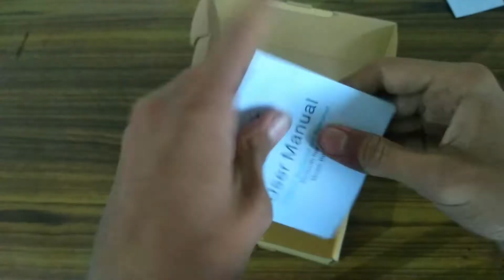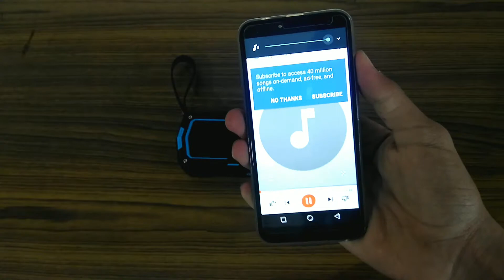THE ULTIMATE BLUETOOTH SPEAKER.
Soooo,
 Hello Guys
Welcome to Varun Tech [Gadget Guru]
Blitzwolf bw f3 Bluetooth speaker unboxing and review.

For copon watch Blitzwolf Dual driver earphone video on channel)

LSS i.e;
I hope you like it.
Queries solved
Blitzwolf
Speaker
Blitzwolf bw f3
Bass speaker
Review
Unbox

Be with us in journey of joy. Keep smiling.

:-Varun Tech[Gadget Guru]  😉
Note:- All the content and videos belongs to the channel Varun Tech [Gadget Guru]